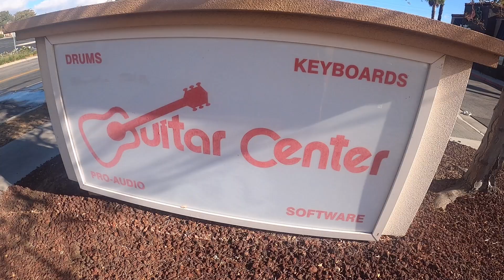Is Guitar Center going out of business??? What Is Snoopy Dreaming of getting for Christmas????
Is Guitar Center going out of business?
The retailer is preparing for bankruptcy after missing a $45 million interest payment on its debt, the New York Times reported. The company has reached out to creditors to explore a plan where it could emerge from bankruptcy in 2021

The nation's largest musical instrument store, Guitar Center, has become the latest bankruptcy victim of the coronavirus pandemic. The company filed for Chapter 11 bankruptcy Friday, while saying that its 510 stores and website would remain open through the holiday shopping season.